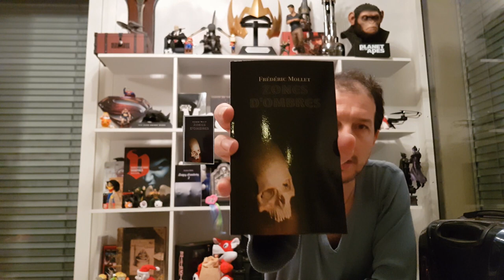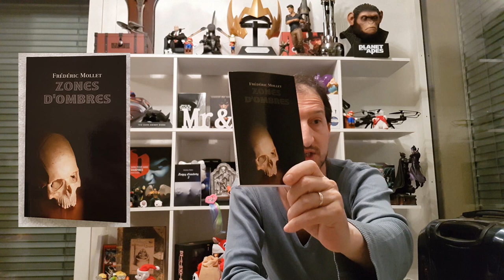Un livre à ne pas lire la nuit!!!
une découverte, pour vous facilité la tache, voici le lien Amazone: